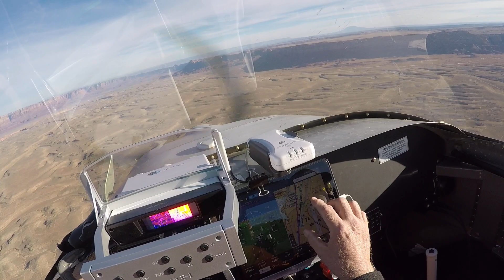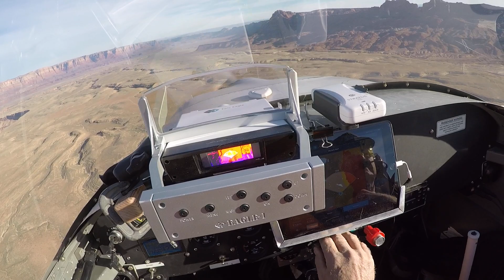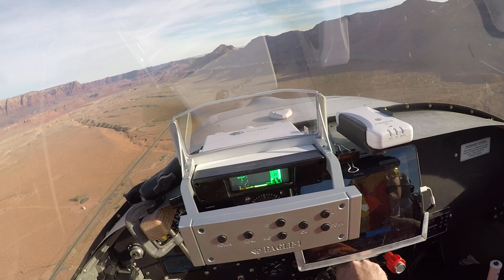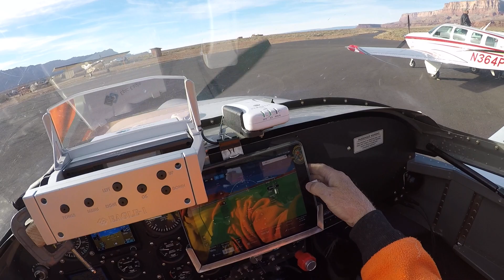2018 11 18 landing marble canyon az GP015358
Ralph Doudna and I landing at Marble Canyon back on the 18'th of November after a run up the Zuni  point corridor over the Grand Canyon.  Always a treat the canyon and environs never look the same twice!